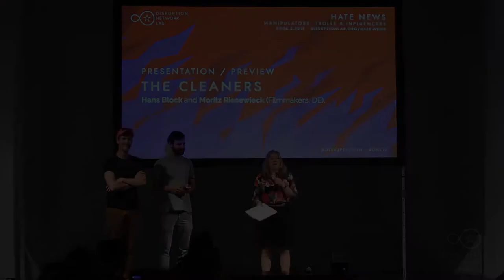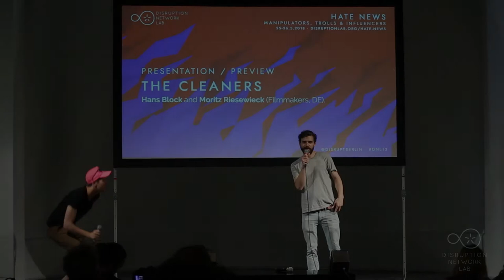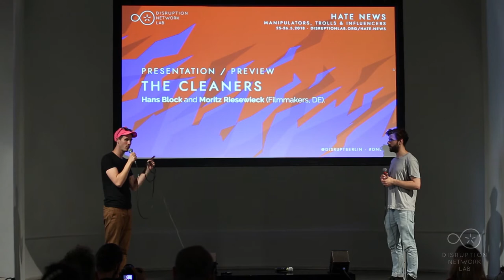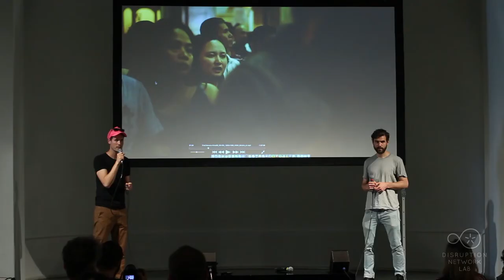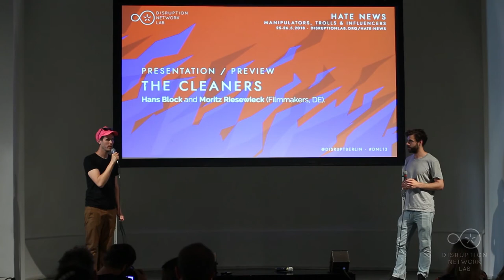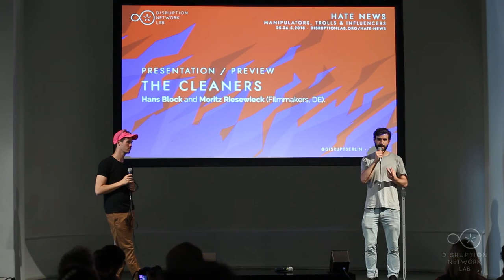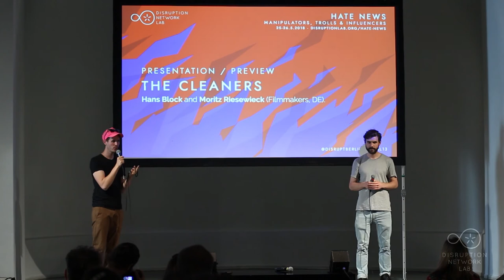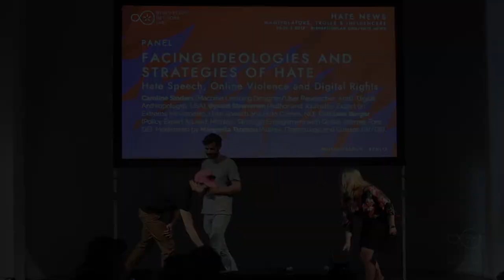DNL13 · The Cleaners Preview · Hans Block and Moritz Riesewieck ·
Berlin, May 25 - 26, 2018
HATE NEWS: Manipulators, Trolls and Influencers
13th Event of the Disruption Network Lab, Kunstquartier Bethanien Berlin, Studio 1.

Programme Managers: Nada Bakr, Kim Voss, Rahel Währer

18:00 - 18:40
THE CLEANERS – SHORT DOCUMENTARY PREVIEW

In this documentary preview, filmmakers Hans Block and Moritz Riesewieck will present their film THE CLEANERS - Die Digitale Müllabfuhr (1h 28min | Documentary | 27 May 2018, Germany | Eng. language, thecleaners-film.de). THE CLEANERS is a journey into the underground industries of Manila, right at the centre of digital censorship - where the Internet must be "cleansed" of controversial contents. Who controls what we see and what we think? The utopian vision of an interconnected global Internet community ultimately turns into a nightmare when high-ranking former employees of Facebook and the like provide insight into the operating modes and mechanisms of said platforms. Through calculated reinforcement of emotions, those platforms turn into dangerous accelerators, fuelling social, political and societal conflicts and pushing the looming division of our society even further.